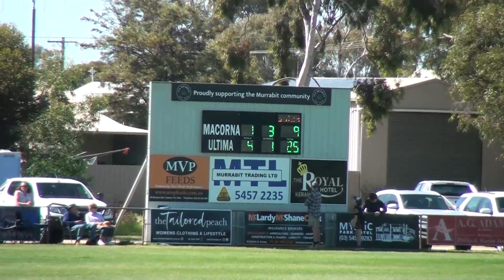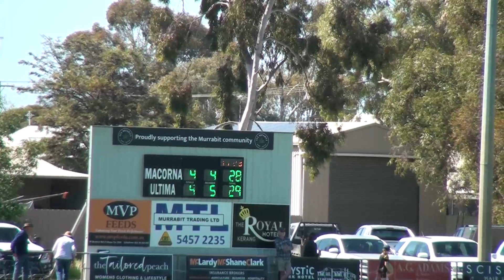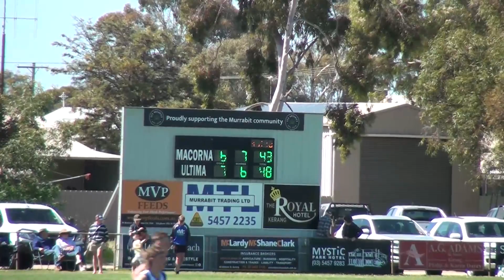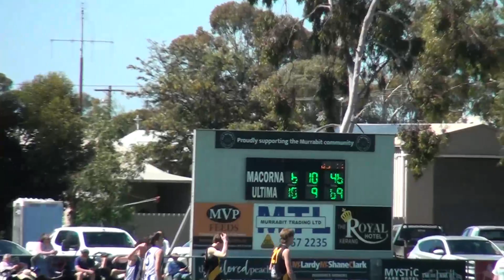GRFNL Under 17s Grand Final Ultima vs Macorna